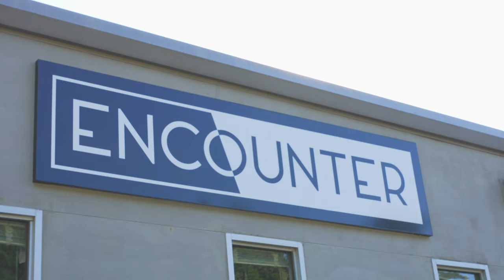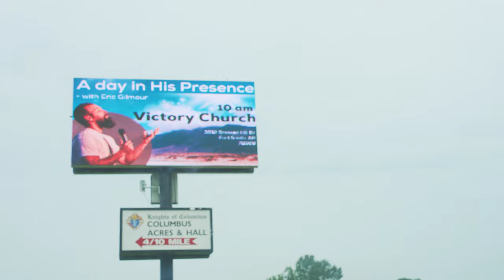THE PRESENCE OF GOD || SHORT FILM By ERIC GILMOUR